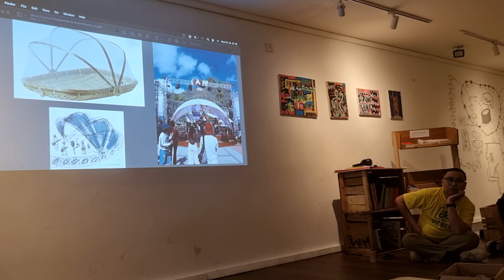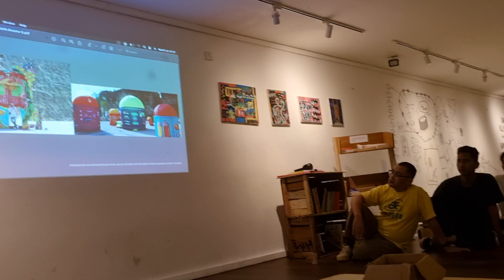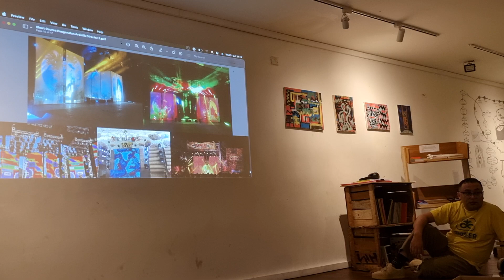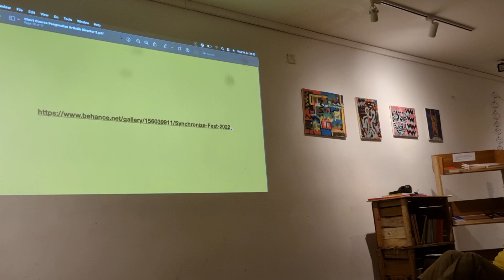Membedah Referensi Artistik Festival Musik Soundrenaline berdasarkan Tema, Fungsi, dan Estetikanya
Kegiatan ini merupakan salah satu dari rangkaian pameran Cung! Melebur, Membaur yang dilaksanakan di Balikpapan. Bang Saleh Husein menceritakan aktivitasnya sebagai art director music festival yang menyangkut berbagai aspek saling berkaitan. Obrolan ini terasa cair dengan diikuti oleh beberapa tanggapan oleh para peserta. Semoga bermanfaat, terima kasih atas ilmunya bang Saleh Husein dan penyelenggara pameran Lumbung Bersambung yang telah menghadirkan pameran seni dan obrolan asyique ini.